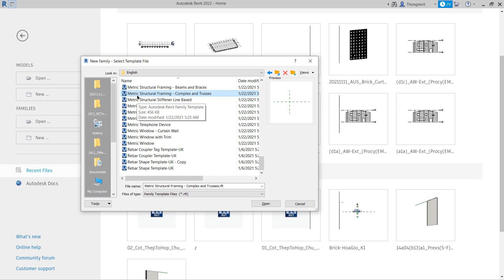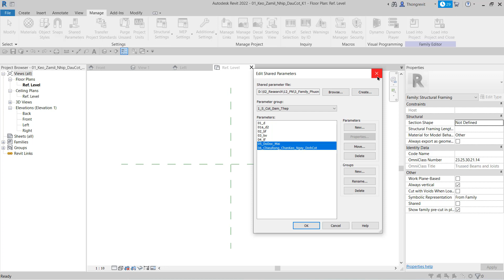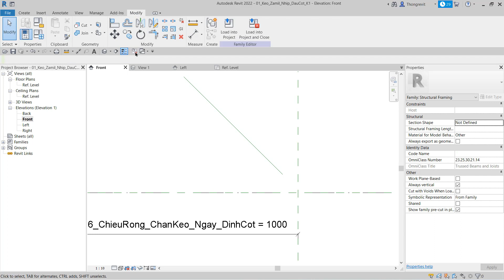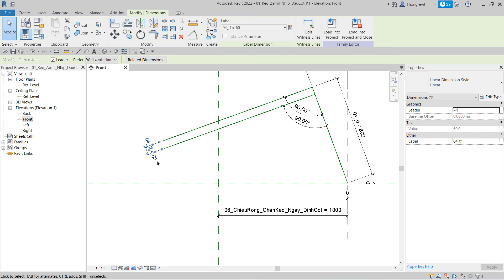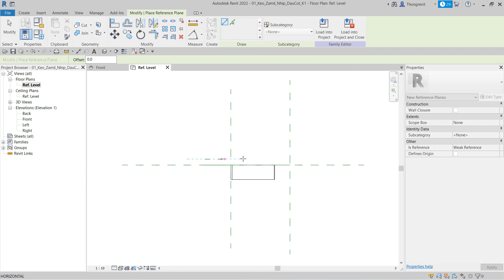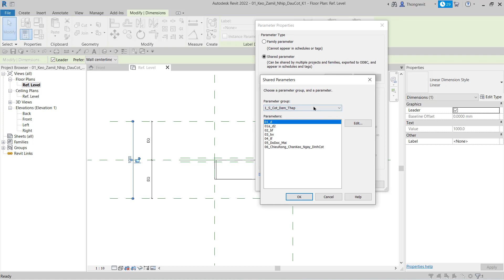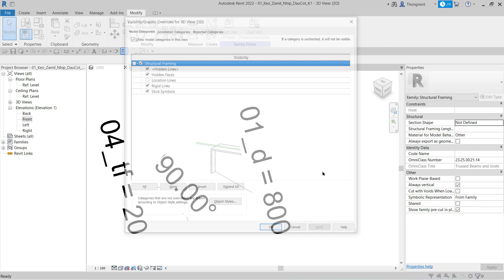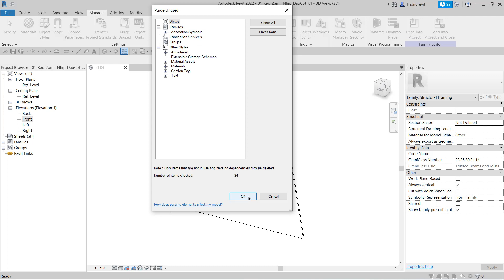(AC22_C2-V04)_Tạo lập Family Kèo thép "Zamil" - Nhịp đầu cột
2.3_Tạo lập Family Dầm cho kết cấu thép.
   2.3.1_Tạo lập Family Kèo thép "Zamil" - Nhịp đầu cột.